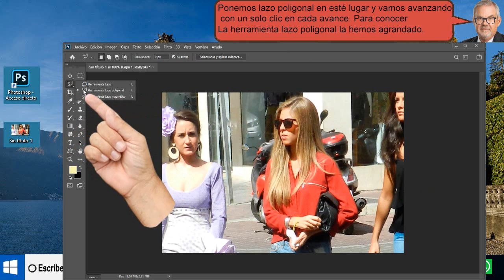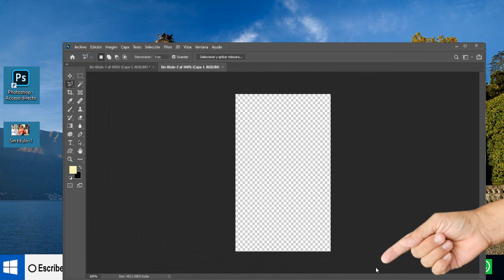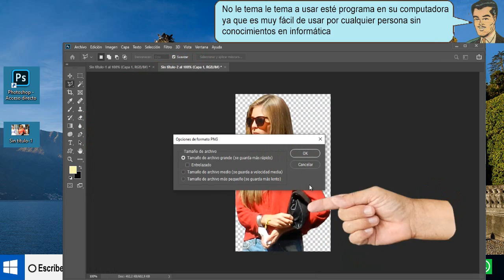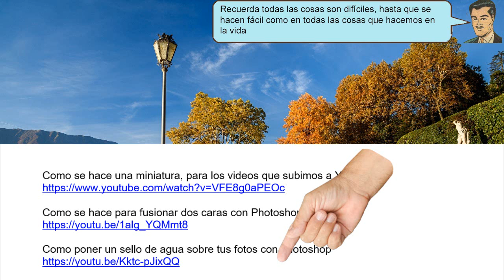Como se inventa una imagen que no tiene nada detrás - Fácil de hacer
Como se inventa una imagen que no tiene nada detrás. Ahora vamos a aprender como se hace para destacar a una persona en una fotografía, destacarla y sacarla para crear una imagen sin fondo ni nada detrás